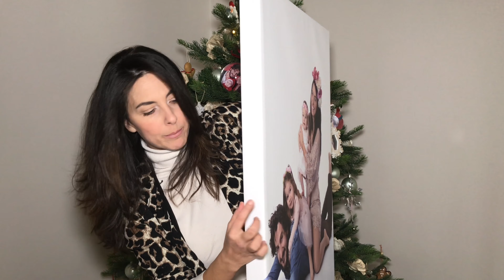Mix UnBoxing Natale 2018 - Elisa Sergi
Tre brevi Unboxing del periodo natalizio:

D:A:T.E. sneakers
CHEERZ
Il FotoAlbum